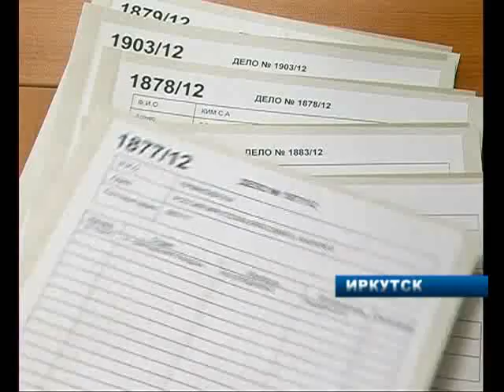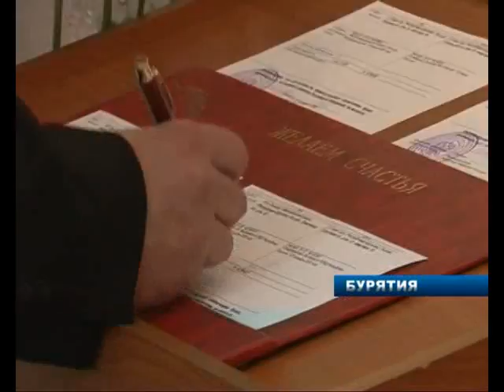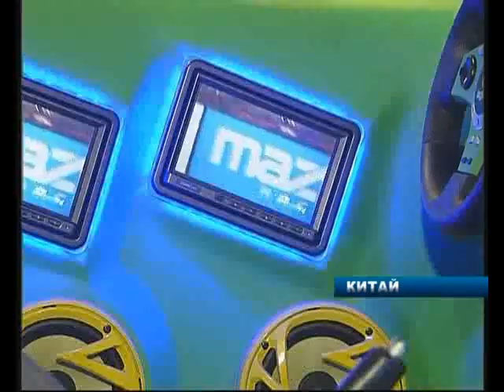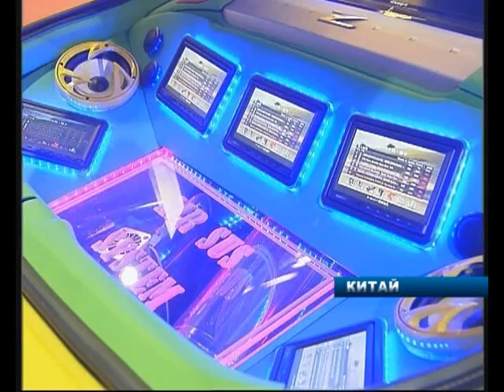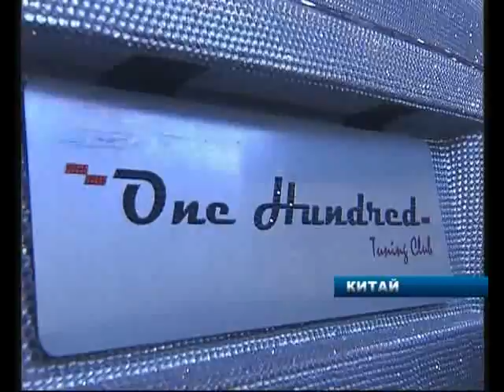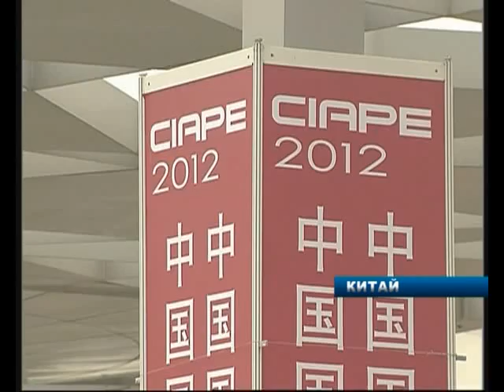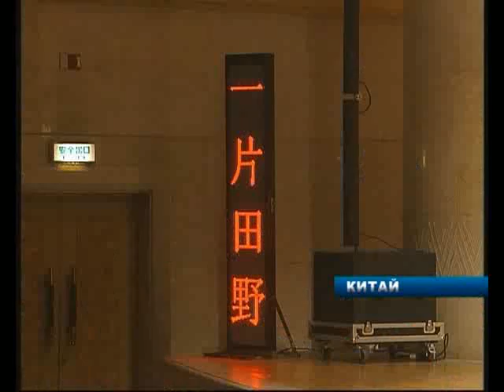29_10_СЕРЕДИНА_ЗЕМЛИ